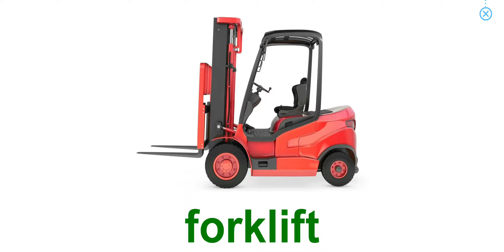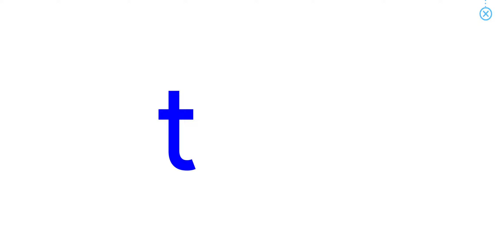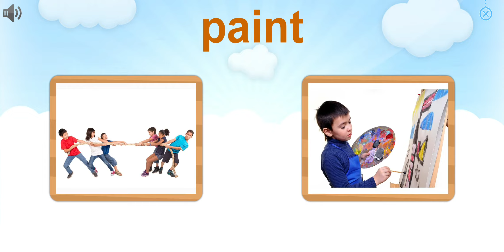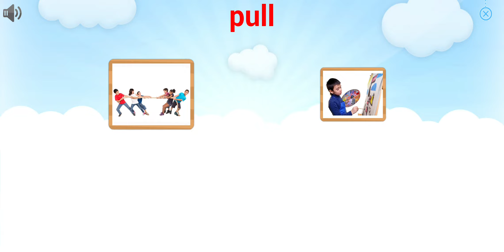Lesson 22 | Course 4 - Easy | Bé học tiếng anh với Monkey Junior